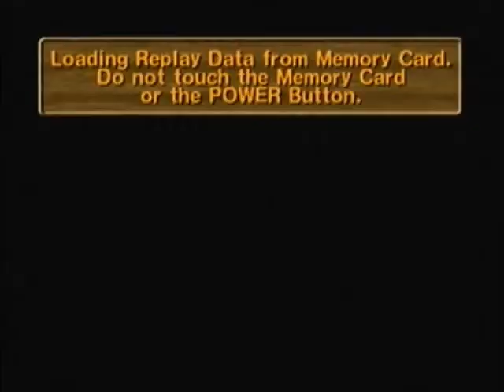7-10: Quick Turn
Just pleased that the hit didn't murder my monkey.  I wonder if that fling forward could be used early for a speedrun.